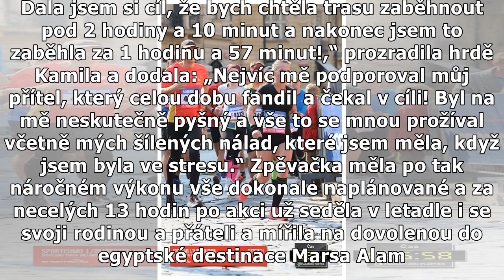KAMILA NÝVLTOVÁ MÁ NOVOU LÁSKU A JE TO VÁŽNÉ!